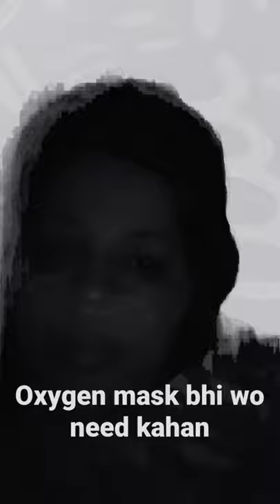Oxygen mask mai bhi wo neend kahan!